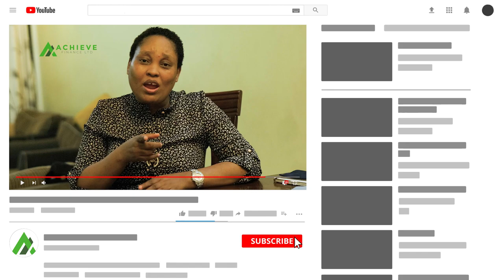Financial Fit Life 2023 | Step 4: Set S.M.A.R.T Financial Goals | Achieve Finance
Order the Best Vision Boards (Agiza Vision Boards nzuri sana)
1. Magnetic Dry Erase Board - "
2. Vision Board Kit - "
3. 3-in-1 Vision Board Kit - "
4. Vision Board Kit for Women - "
5. Vision Board Book - "